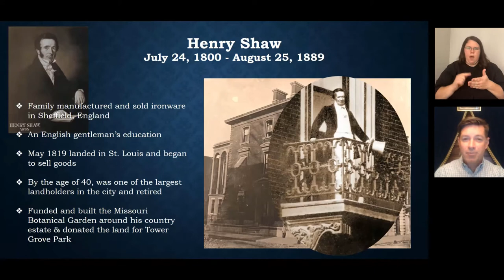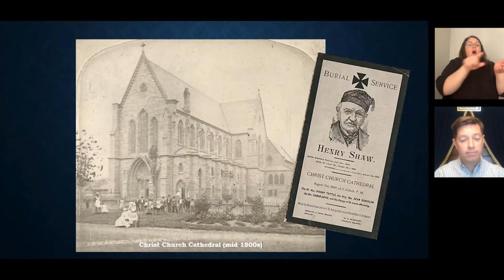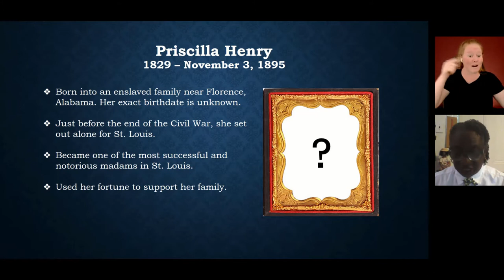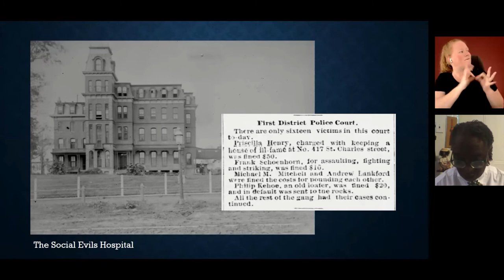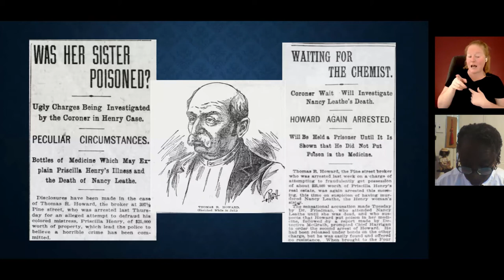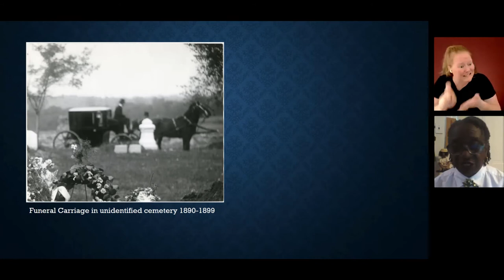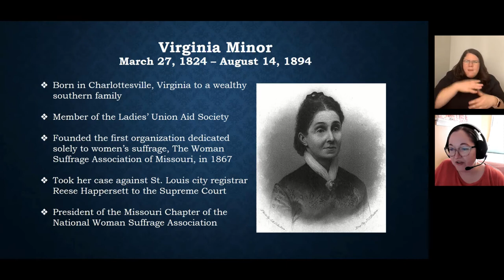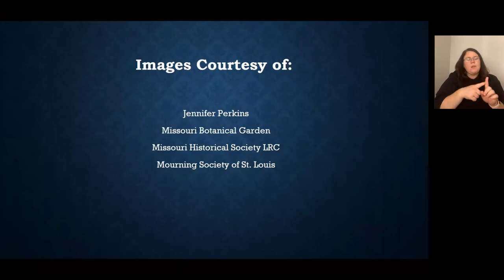2021/08/28 Sachs Museum Event: Mourning in Public -- Funerals in St. Louis, 1884-1894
In commemoration of the anniversary of Garden founder Henry Shaw’s public funeral in August 1889, the Mourning Society of St. Louis will collaborate with the Garden’s Sachs Museum to share a presentation on Henry Shaw’s funeral and the public mourning of other notable St. Louis citizens in the late 19th century.

The Mourning Society of St. Louis is a St. Louis, Missouri-based civilian reenacting group with an interest in mourning, death culture, spiritualism, and the funeral customs of the mid-nineteenth century through the early twentieth century. The Mourning Society’s main focus is public educational events, and they have participated in events at Bellefontaine Cemetery, The Campbell House Museum, the St. Louis Public Library, Jefferson Barracks Historic Site, the Missouri History Museum and the General Daniel Bissell House.